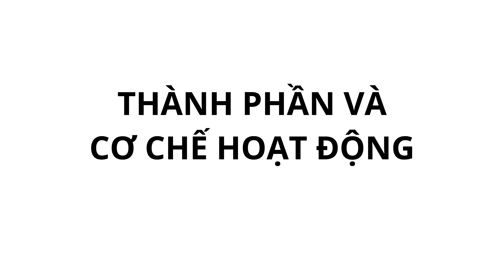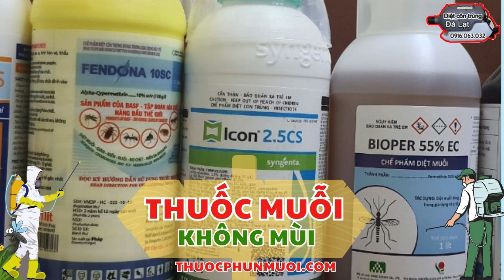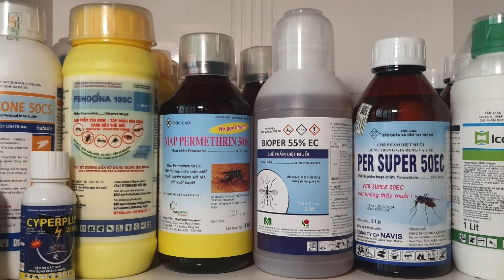Thành phần và cơ chế tác động của thuốc diệt muỗi fendona 10sc của Pháp sản xuất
Fendona 10SC là một trong những loại thuốc diệt muỗi phổ biến trên thị trường hiện nay, được sử dụng rộng rãi trong cả môi trường gia đình và khu vực công cộng. Sản phẩm này do công ty BASF, một trong những công ty hóa chất hàng đầu thế giới, phát triển và sản xuất. Thuốc Fendona 10SC chứa thành phần chính là alpha-cypermethrin, một loại hóa chất có khả năng tiêu diệt côn trùng hiệu quả, đặc biệt là muỗi và các loại côn trùng gây hại khác.

Dưới đây là một cái nhìn tổng quan về Fendona 10SC để bạn hiểu rõ hơn về cách sử dụng, tác dụng và những điều cần lưu ý khi sử dụng sản phẩm này.

1. Thành phần và cơ chế hoạt động
Hoạt chất chính: Alpha-cypermethrin chiếm 10% trong thành phần của Fendona 10SC.
Cơ chế hoạt động: Alpha-cypermethrin là một loại thuốc trừ sâu nhóm pyrethroid tổng hợp. Nó có khả năng tác động nhanh đến hệ thần kinh của côn trùng, gây ra tình trạng tê liệt và cuối cùng là chết. Điều này làm cho Fendona 10SC trở thành một lựa chọn hiệu quả để kiểm soát sự sinh sản và phát triển của muỗi trong môi trường sống của con người.
2. Công dụng của Fendona 10SC
Diệt muỗi: Fendona 10SC có khả năng tiêu diệt nhiều loài muỗi khác nhau, bao gồm cả muỗi Anopheles (truyền bệnh sốt rét), muỗi Aedes (truyền bệnh sốt xuất huyết), và muỗi Culex (truyền bệnh viêm não Nhật Bản).
Tiêu diệt các loại côn trùng khác: Ngoài muỗi, thuốc này còn hiệu quả đối với các loại côn trùng gây hại khác như kiến, gián, bọ chét, và ruồi.
Thời gian hiệu lực dài: Với khả năng bám dính trên bề mặt trong thời gian dài, Fendona 10SC có thể ngăn chặn và tiêu diệt muỗi trong vòng 4-6 tháng sau khi phun xịt, tùy thuộc vào điều kiện môi trường.
3. Hướng dẫn pha và sử dụng Fendona 10SC
Pha chế: Pha Fendona 10SC với nước theo tỉ lệ 5ml thuốc với 1 lít nước. Lượng thuốc pha này đủ để phun cho khoảng 20m² diện tích bề mặt.
Cách phun: Phun lên những bề mặt mà muỗi và côn trùng có thể tiếp xúc như tường, rèm cửa, khu vực quanh cửa sổ, và góc nhà. Lưu ý tránh phun trực tiếp lên khu vực có thực phẩm hoặc dụng cụ nấu nướng.
Thời gian an toàn: Sau khi phun, để thuốc khô tự nhiên trong khoảng 30 phút rồi mới quay trở lại khu vực vừa phun để đảm bảo an toàn.

Diệt côn trùng Đà Lạt nhận phun thuốc muỗi tại Đà Lạt cho Khách sạn, Homestay, Cơ sở lưu trú, Hộ gia đình trên địa bàn thành phố Đà Lạt.

Kênh Diệt côn trùng Đà Lạt chia sẽ đến mọi người cách dùng các loại thuốc diệt côn trùng như thuốc diệt muỗi, thuốc diệt bọ chét, thuốc diệt kiến, thuốc diệt gián, thuốc diệt ruồi... Các loại hóa chất này đều là hàng chính hãng của nhà sản xuất Map Pacific, Navichem, Á Đông, Kiên Nam... Các bạn có thể sử dụng dịch vụ hoặc mua hóa chất về sử dụng.